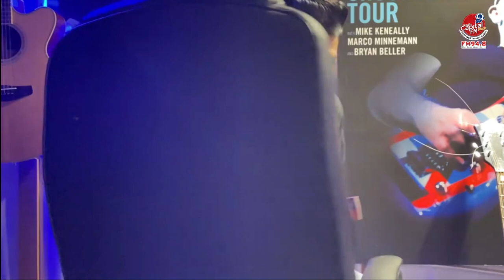বউ সাথে নিয়ে এই ভিডিও টি দেখবেন না || Anwarul Alam Sajal